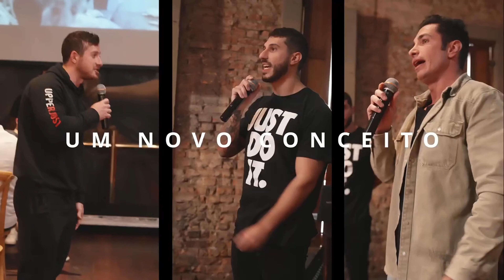REPOSIÇÃO HORMONAL: LIBIDO, PERFORMANCE E VITALIDADE - DR. JOAQUIM MENEZES | DeckCast Podcast #067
Neste episódio, exploramos o universo da reposição hormonal e como ela pode impactar diretamente sua libido, performance esportiva e vitalidade diária. Com insights do Dr. Joaquim Menezes, médico dos campeões, discutimos quem deve considerar essa estratégia, os mitos e verdades sobre o tema e como ela pode transformar o rendimento de atletas e pessoas comuns. Um guia completo para entender os benefícios, as indicações e os segredos da reposição hormonal para uma vida mais ativa e plena.

ALLBRVE
Cupom: DECKBRVE

ROCKET LABZ
Cupom: DECKCAST

DECK 03
Cupom: DECKCAST

ANFITRIÕES:
Giselle Santos - Instagram @gisellesantosnutri
Guilherme Weisshaupt - Instagram @guiweisshaupt
Rafael Assayag - Instagram @rafassayag